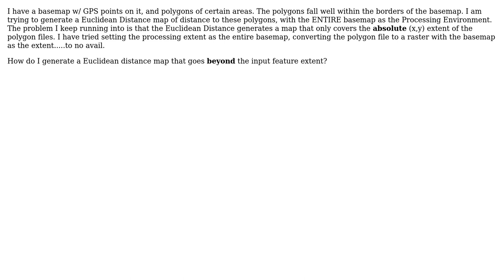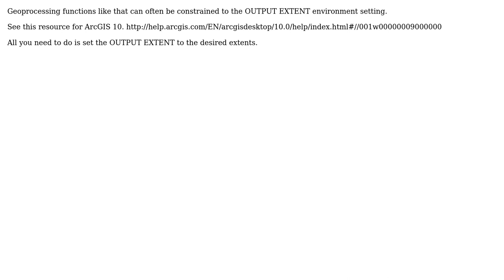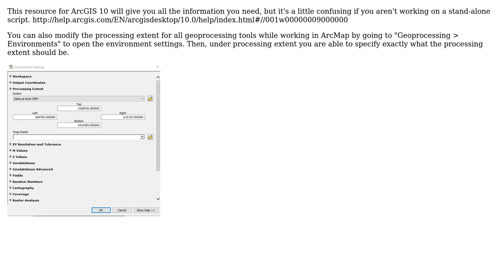GIS: Euclidean Distance Extent (2 Solutions!!)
GIS: Euclidean Distance Extent

With thanks & praise to God, and with thanks to the many people who have made this project possible! | Content (except music & images) licensed under CC BY-SA | Music | Images & others | With thanks to user Thomas user the-jfry user PolyGeo user Charlie and the Stack Exchange Network Trademarks are property of their respective owners. You are responsible for your own actions.